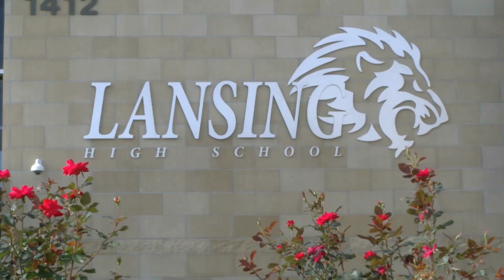The Roar Feb. 6th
Teacher of the Month, B A B Y  N U T , Cup of Love, Creative Inc, Check out insta for additional Content